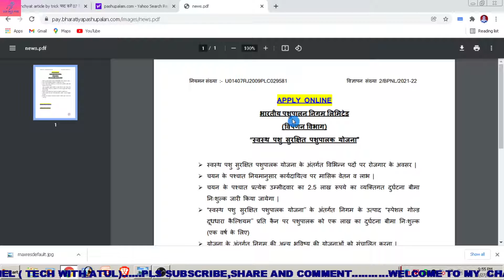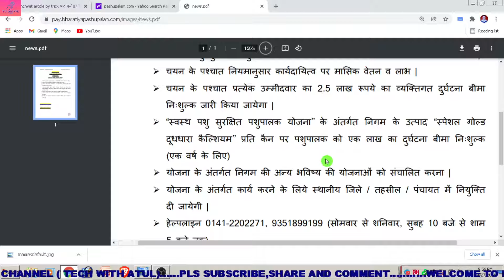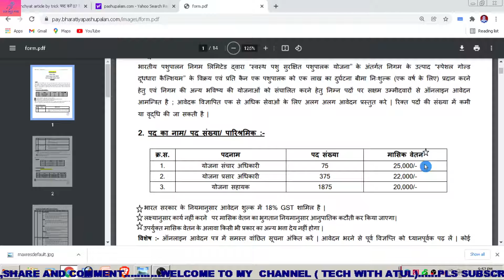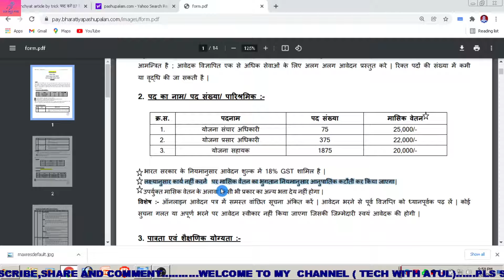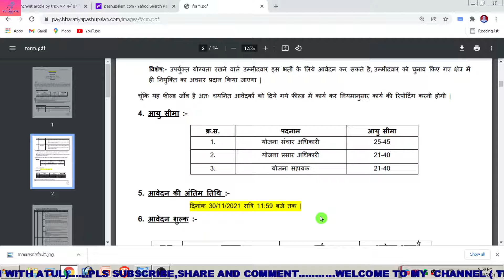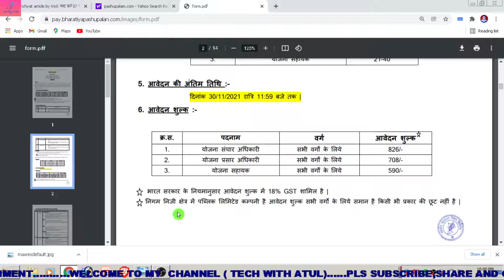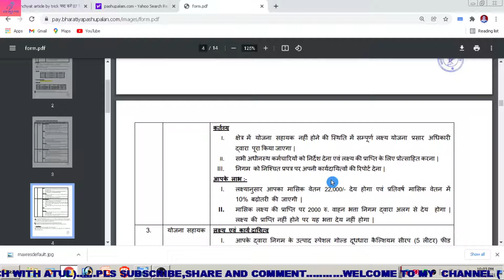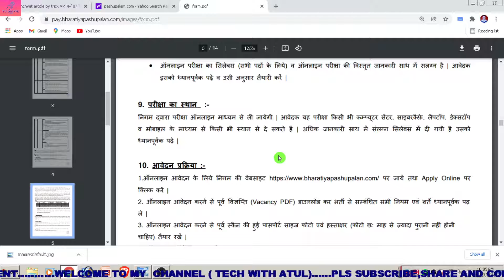PASHUPALAN VACANCY 2021.New Bumper Vacancy | भारतीय पशुपालन विभाग ने निकली नयी भर्ती | all INDIA VAC